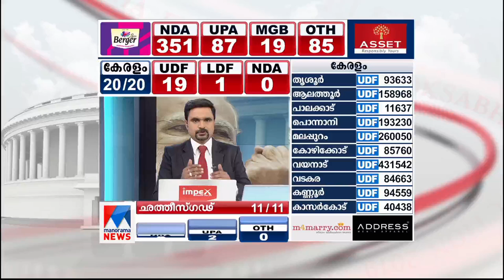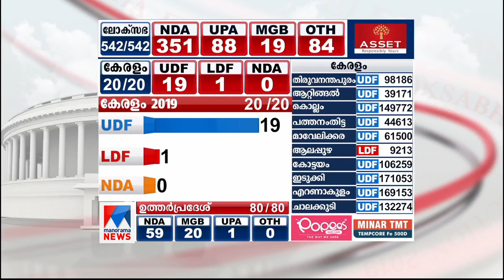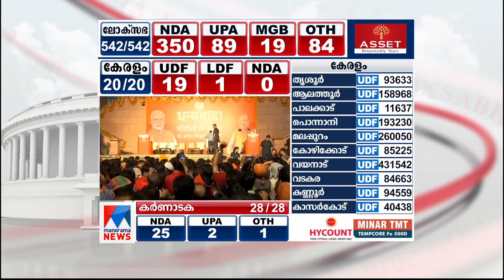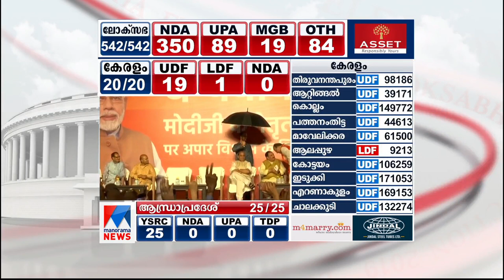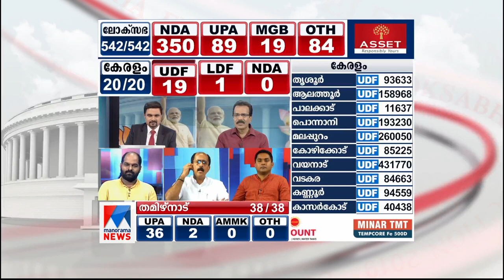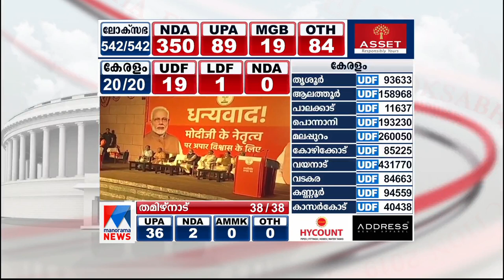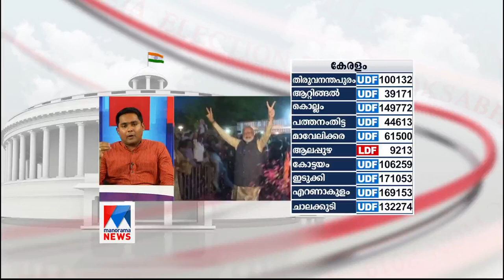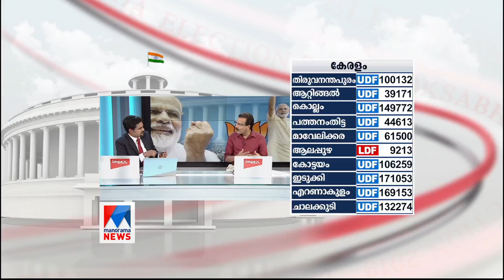കോണ്‍ഗ്രസിതര സര്‍ക്കാരിന് ചരിത്രത്തില്‍ ആദ്യമായി അധികാരത്തുടര്‍ച്ച | Loksabha election | Discussion